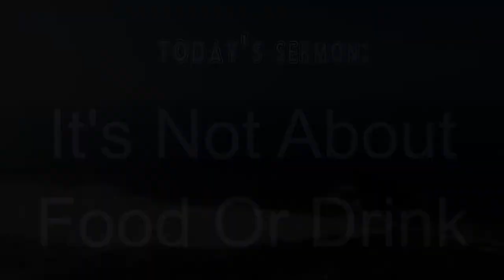1 Corinthians 8 part 2B "Not About Meat Nor Drink" - Words of Aloha -